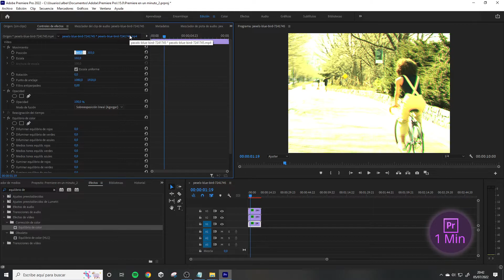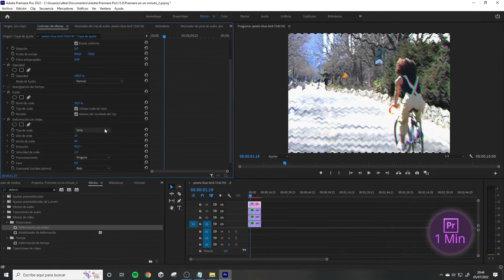Efecto VHS en Adobe Premiere Pro 📼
Como Hacer el Efecto VHS en Adobe Premiere Pro 📼 Efecto cinta de película quemada Premiere Pro 📼  Tutoriales de Premiere en 1 Minuto

▬▬▬ NUESTRAS RECOMENDACIONES ▬▬▬
▬▬  SOFTWARE  ▬▬

▬▬  HARDWARE  ▬▬
- Ratón Ergonómico
- Micrófono Grabaciones
- Alfombrilla XXL
- Monitor Ultrawide
- Silla de Trabajo

▬▬▬▬▬  PREMIERE EN 1 MINUTO  ▬▬▬▬▬

EN TAN SOLO 1 MINUTO TE EXPLICAMOS COMO HACER JUSTO LO QUE ESTAS BUSCANDO, DIRECTO Y AL GRANO.